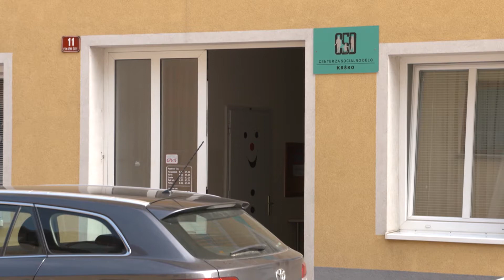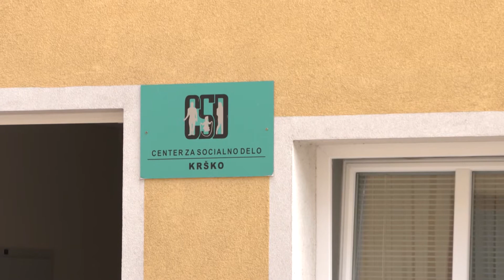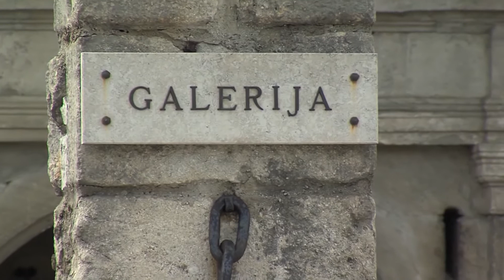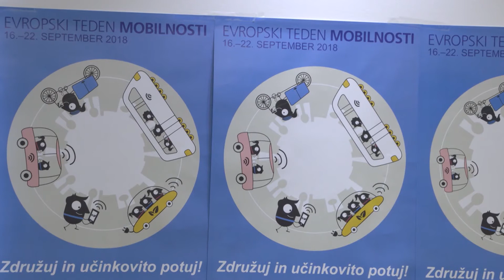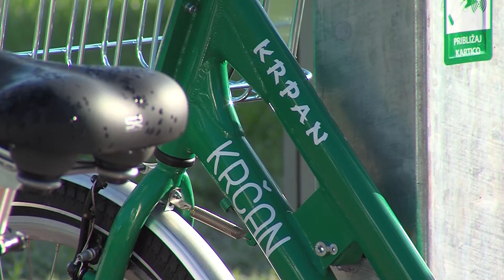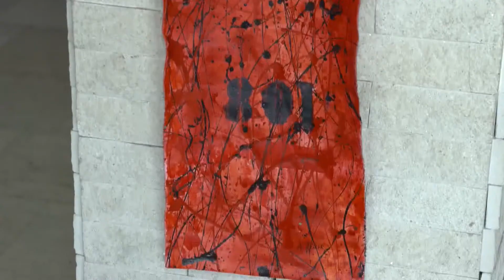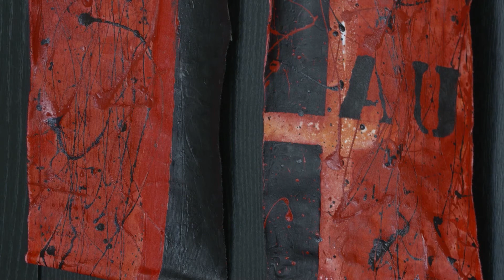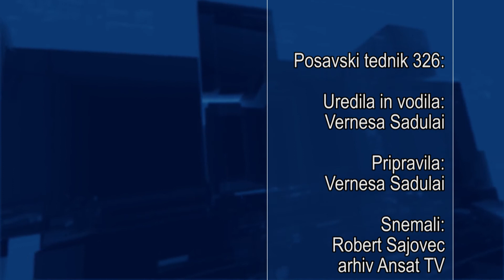Posavski tednik 326, 18. september 2018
Pričetek izvedbe projekta integrirane oskrbe starejših v občini Krško, razvoj in promocija turistične ponudbe Posavja, aktivnosti v Evropskem tednu mobilnosti, predstavitev 'sevniškega krožnika' so teme tokratnega Posavskega tednika.